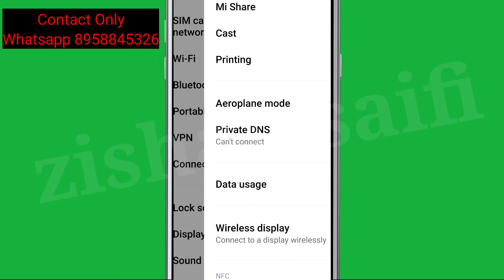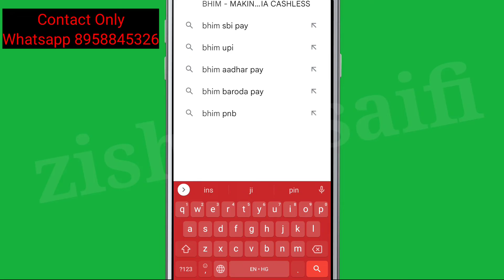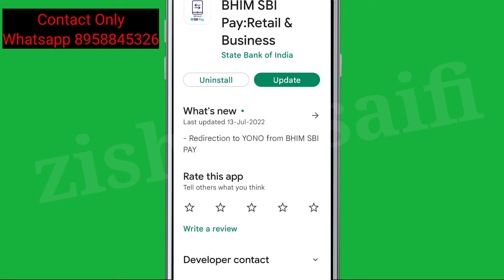BHIM SBI PAY Fix Internet Error Please check your internet connection and try again Problem Solve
BHIM SBI PAY Fix Internet Error Please check your internet connection and try again once you got network Problem Solve